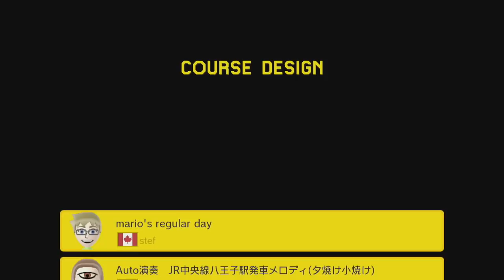UNFORGETTABLE ENIGMA ~ Easy 100 Mario Challenge - Super Mario Maker - No Commentary 1bq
UNFORGETTABLE ENIGMA contains courses such as: mario's regular day by stef, Auto..., Gotta Go Fast! by Aria, l'az impossible pourl'incapable. by Tibo, Escorte le stand mobile Inkling by Fox, and More!

↓▼↓▼↓▼↓▼↓▼↓▼ CONTINUED BELOW ▼↓▼↓▼↓▼↓▼↓▼↓
↓▼↓▼↓▼↓▼↓▼↓▼ CONTINUED BELOW ▼↓▼↓▼↓▼↓▼↓▼↓

✺✺✺✺✺✺✺✺✺✺✺✺✺✺✺✺✺✺✺✺✺✺✺✺✺✺✺✺✺✺✺✺ 032019 ✹✹✹✹✹✹✹✹✹✹✹✹✹✹✹